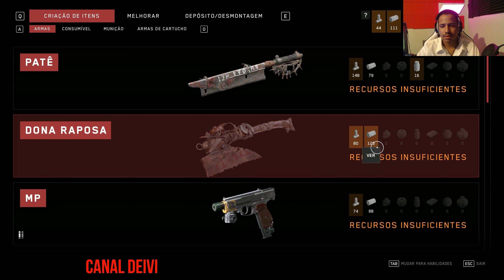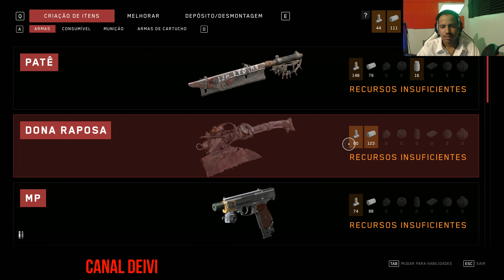A Espirradeira, Criatura: Grotesca e Perigosa - Atomic Heart (Parte 5 da Historia)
Gameplay do Game - Atomic Heart
Preset Máximo
Memoria RAM CORSAIR VENGEANCE PRO RGB 32 GB (2X 16GB) 3200MHz DDR4 CL16
1 HD Seagate BarraCuda 2TB 7200RPM Sata 3 64MB Cache SATA 6Gb/s
1 HD Externo Seagate 8TB USB 3.0